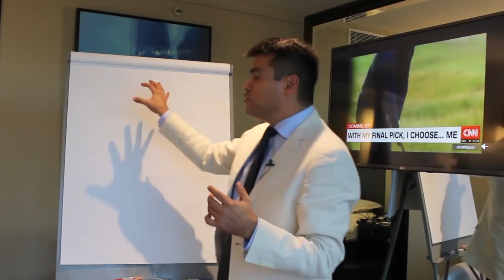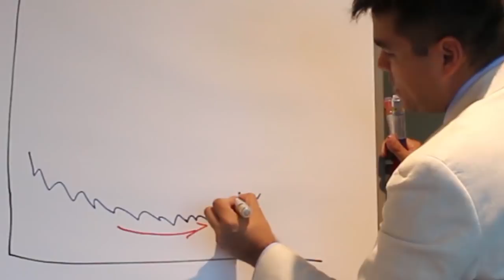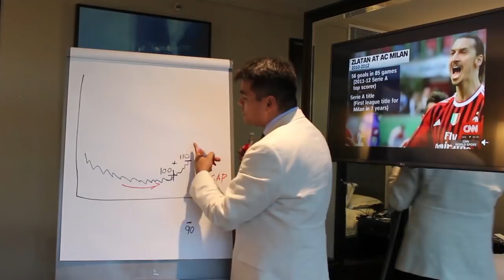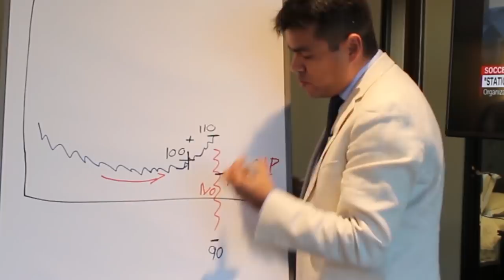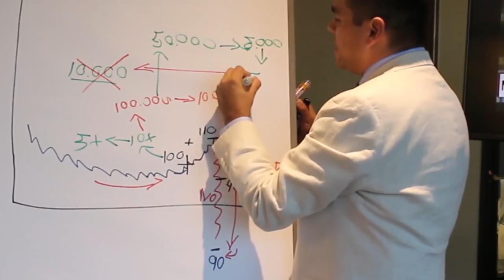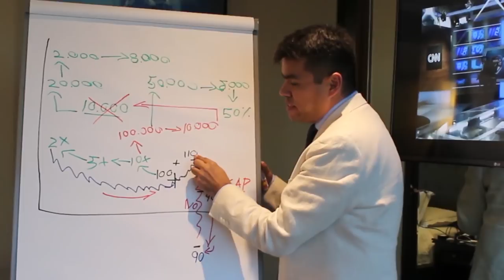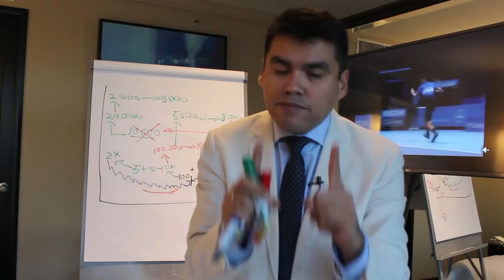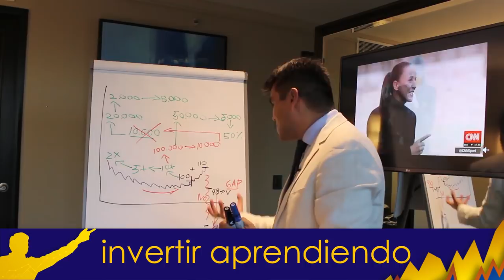Este es el TERROR del TRADING, si te Ocurre PIERDES TODO EL DINERO. Curso GRATIS de TRADING # 18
▼ABRIR▼ Los GAP´S en los precios son fenómenos bursátiles que cuando ocurren en la dirección contraria de nuestro trading o de nuestras inversiones, tienen el potencial de hacernos perder todo el dinero.  Te explico que puedes hacer y como puedes evitar sus peores efectos.  CURSO GRATIS DE TRADING, Capitulo 18.

VÍDEOS SUGERIDOS
10 Consejos de TRADING y de Inversión del CREADOR del DOW JONES y del ANÁLISIS TÉCNICO (Teoria Dow)